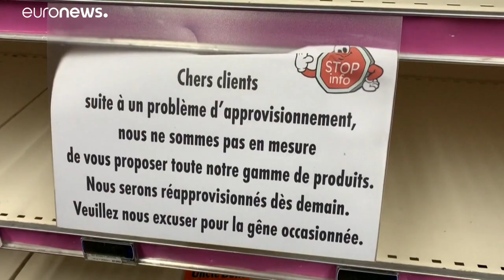Drastische Einschränkungen in Frankreich: "Bleiben Sie zu Hause"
In Frankreich gelten seit Montagmittag drastisch verschärfte Maßnahmen der Regierung im Kampf gegen die Ausbreitung des Coronavirus.…